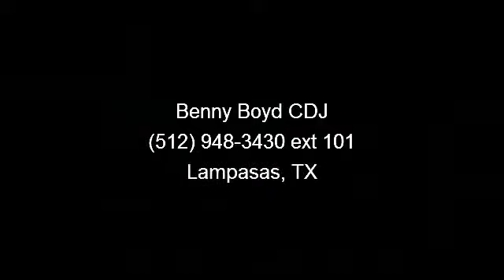2010 Toyota Corolla - Benny Boyd CDJ - Lampasas, TX 76550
This Toyota Corolla S is an One Owner in great condition. Dark Tint. Wicked Spoiler. Power Windows and Locks. Steering Wheel Controls. Smooth Automatic Transmission.